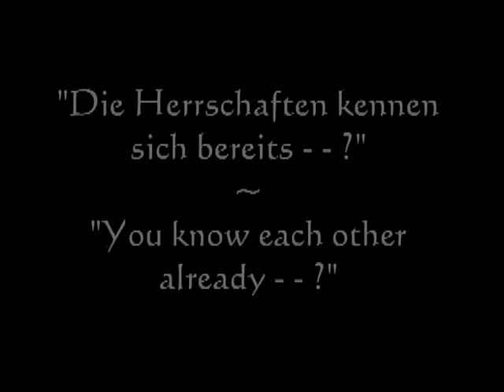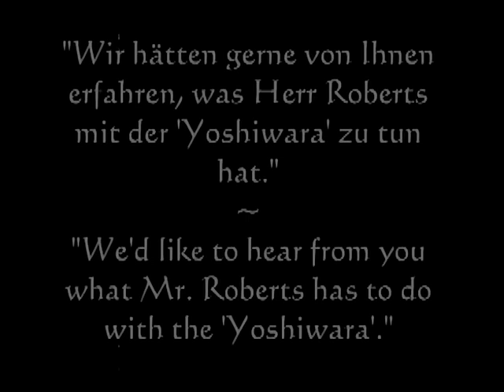The Yacht of the Seven Sins 1928 (Die Yacht der sieben Sünden) Brigitte Helm John Stuart Rina Marsa